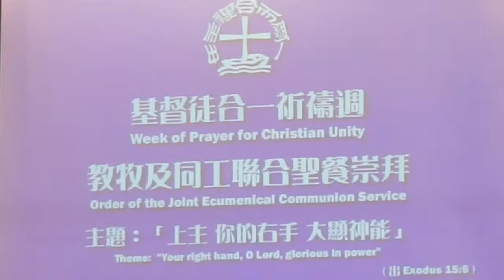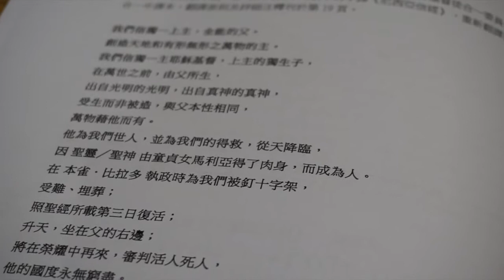2018.01.18合一祈禱週教牧同工聖餐崇拜／公教報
（公教報訊）本地基督宗教教牧同工一月十八日假灣仔的循道衛理聯合教會香港堂舉行聯合聖餐崇拜， 由正教會黎大略都主教（Nektarios Tsilis）講道，他從聖經談論基督徒的合一使命，指眾人受召締造自由與和平等價值。

當天早上出席聚會的信義宗神學院助理教授金聖顯對本報說，當天的合一祈禱週讓他體會到多元與溝通的精神。金聖顯在德國接受神學培育，他說兩年前參與當地的合一聚會時，未見正教會人士，反之香港的合一聚會則廣納不同基督宗派，讓基督徒以更豐富與活潑的角度探討合一課題。

對於合一，金聖顯認為宗派間難以在短時間內達致共識，例如是對聖餐及聖體的觀點。他認為目前各宗派可繼續透過祈禱會及共同服務等，推進合一。

與會的崇基神學院神學生梁文俊對本報說，宗派神學傳統及對社會看法不同，合一並不容易，他認為可加強培育信眾以促進交談。